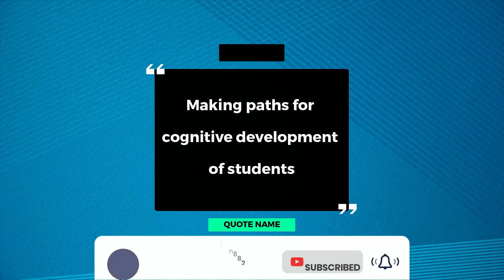Poster-Making by Grade 5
"CREATIVITY IS WITHIN"
Creating a pavement to bring out the inner thoughts of students to life through poster making.